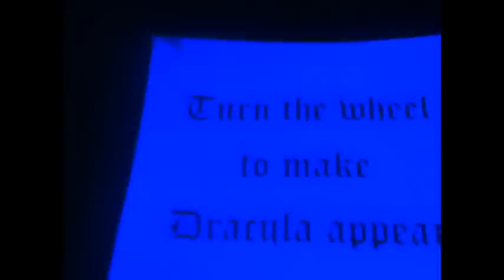Day at Flamingo Land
We went to flamingo land last weekend so we recorded some of our time there. Sorry for there not a lot of footage we couldn't film everything as Kirsty's iPod kept running out of battery.
No copyright